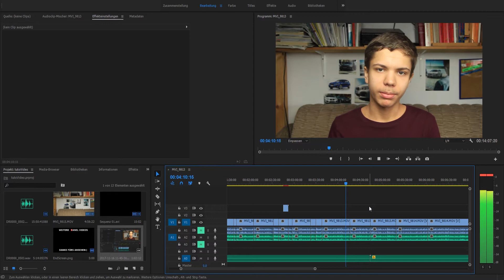SO ENTSTEHEN MEINE VIDEOS - Tanel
Die 1. Folge von meinem neu gestarteten Gaming Projekt

Mein Equipment:
*Handheld Gimbal für Smartphone (Osmo Mobile)
*Smartphone (LG G6)

Wenn ihr irgendwelche Tipps für mich habt, dann schreibt mir doch gerne in die Kommentare.